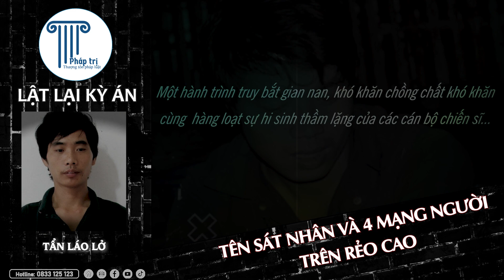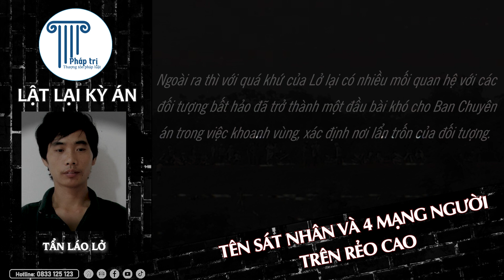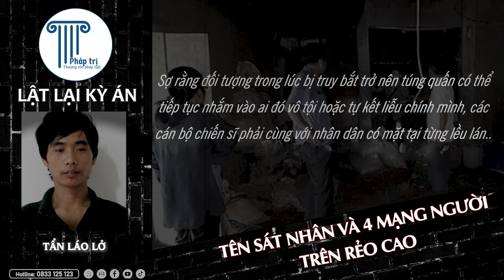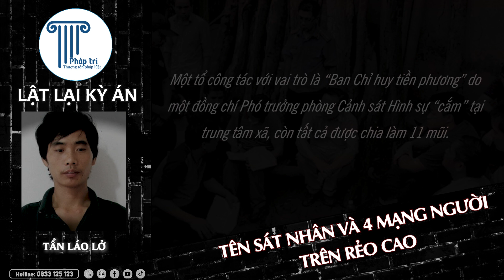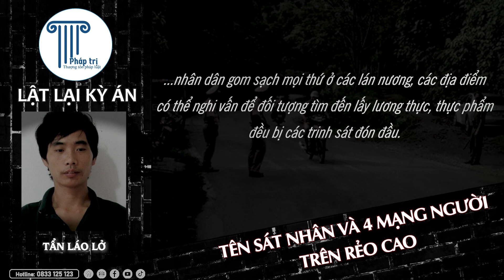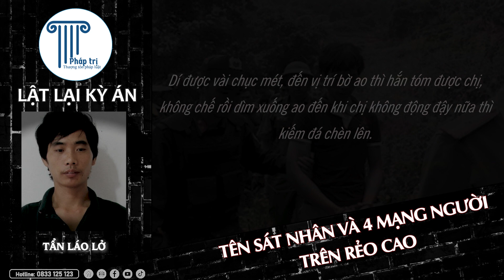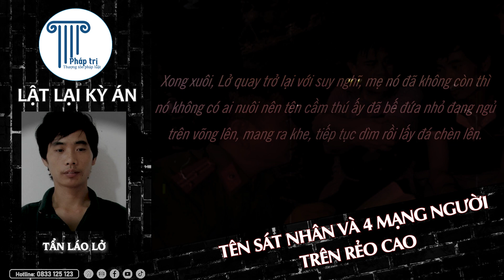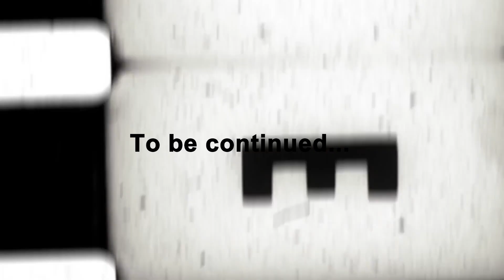TỘI ÁC TRÊN RẺO CAO: Sự bình thản, lạnh lùng đến chết chóc |LẬT LẠI KỲ ÁN 21 - Phần 2 - Tòa tuyên án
Sau 2 ngày xảy ra vụ án, Thượng tướng Lê Quý Vương, Thứ trưởng Bộ Công an đã có mặt tại hiện trường, trực tiếp nghe báo cáo và chỉ đạo các lực lượng nghiệp vụ nhanh chóng bắt giữ đối tượng...